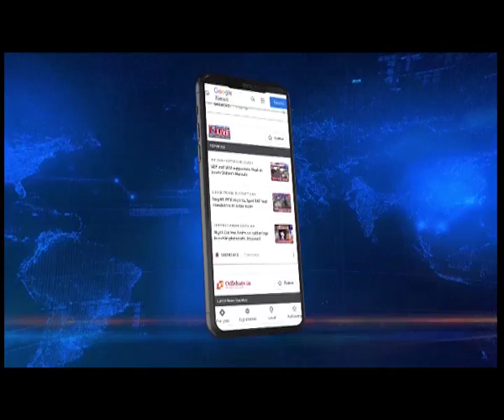युवती के साथ हादसा, दुष्कर्म या दुर्घटना, जांच जारी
Assam | कार्बी आंग्लांग के बकलिया में बिहू कार्यक्रम में शामिल होने गई युवती के साथ दुष्कर्म के आरोप के बाद पुलिस मामले की जांच पड़ताल में जुटी हुई है। इस बीच पुलिस को दिए गए बयान में युवती ने अपने साथ दुष्कर्म की बात से इनकार किया है।